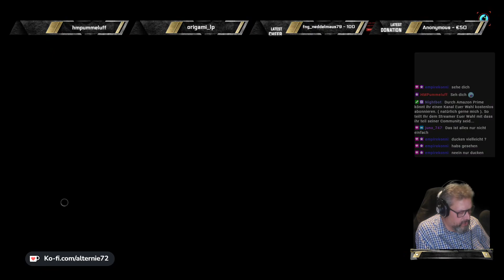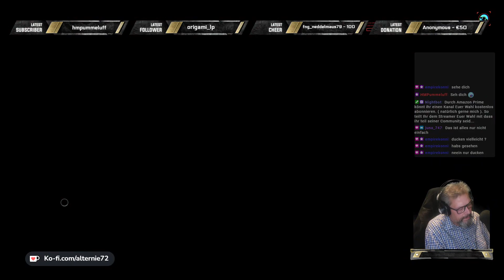Cyberpunk 2077/Phantom Libety E34 : Technische Schwierigkeiten [1080p/deutsch/Update 2.0]